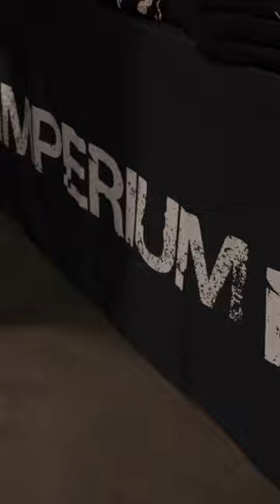Punk Rock & Paint Brushes Imperium Rags Event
TBT to @punkrockandpaintbrushes & @imperiumrags event  Dorothy House Media shot at 😇